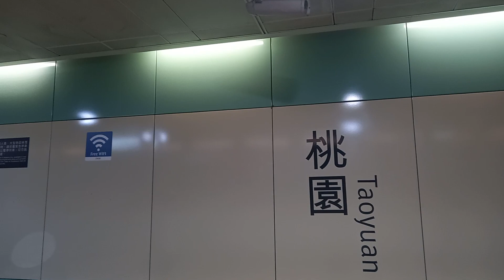Safety announcement at Taoyuan HSR station